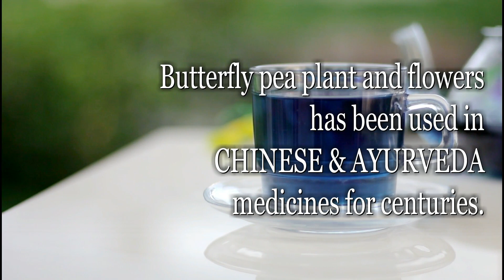Health Benefits of Blue tea lavende : Butterfly Pea : Blue Pea : Blue Flower Tea :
Healthy and natural blend of Butterfly Pea Flower and Kashmiri Lavender. Dedicated to reducing ageing of cells, repair old cells with high antioxidants.

Blue Tea,
Butterfly Pea,
Butterfly Pea Tea,
Color Changing Tea,
Blue Pea,
Butterfly Pea Flowers,
Blue Flower Tea,
Blue Tisane,
Blue Pea Tea,
Blue Herbal Tea,
Purple Tea,
Hibiscus Tea,
Where to Buy Blue Tea,
Where to Buy Butterfly pea,
Blue Pea Online,
Butterfly Pea Online,